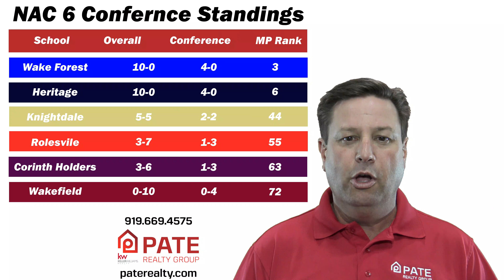Friday Night Lights Preview | NAC Teams | Week 12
The game we've all been waiting for is finally here! Heritage travels to Wake Forest on Friday night. Check out this video for Brian's breakdown.

CONNECT WITH THE PATE REALTY GROUP